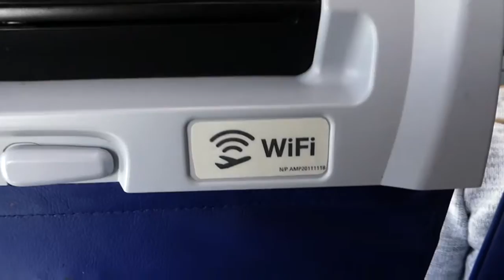Flying to MEXICO!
I'm just another average teenager who is seeking adventure and thrill with some buddies.